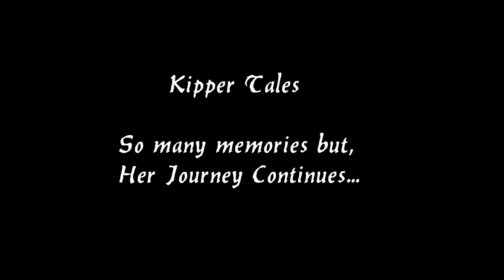New Kipper Tales Special intro film, for Alan and Alice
This first short intro film in 1080 HP is a special film dedicated to Alan and Alice the original and true Kippers. Alan and Alice sailed Kipper to the Med no less than 5 times and lived aboard her for some 16 years sharing their experiences in the book 'Kipper Tales'